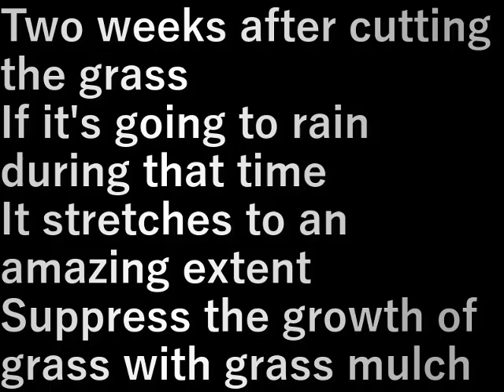村民農園草マルチ2(2024.6.30)Villager Farm Grass Mulch 2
草を刈ってから２週間
その間に雨が降ろうものなら
びっくりするほど伸びる
これだけ伸びる
草マルチで草の発育を抑えます

Two weeks after cutting the grass
If it's going to rain during that time
It stretches to an amazing extent
Suppress the growth of grass with grass mulch

設備屋の適当田舎暮らし